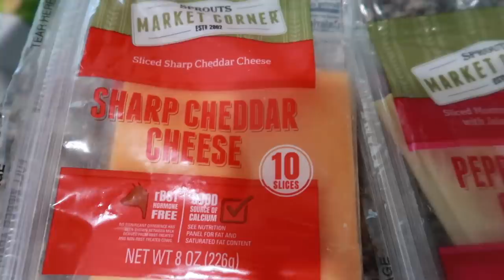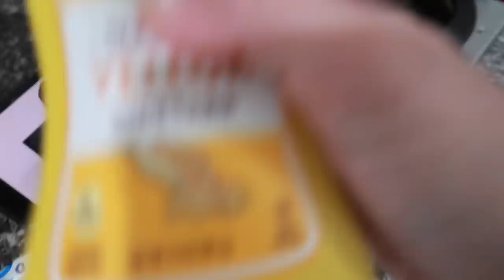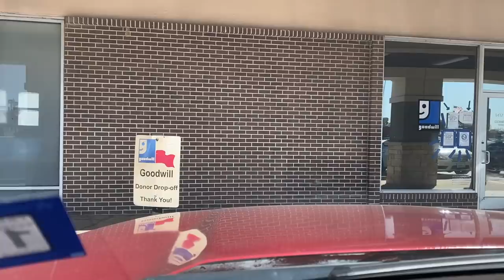WE COMIN TO WEST TEXAS ...